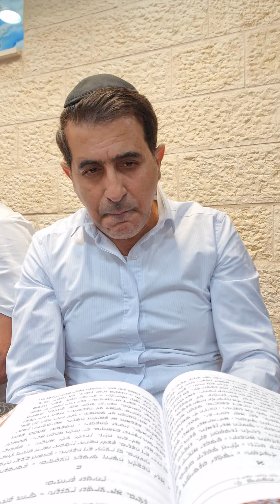אמיר אליהו שיר השירים ירושלים מרגש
ספר תורה חלאקה מסיבת ראש חודש